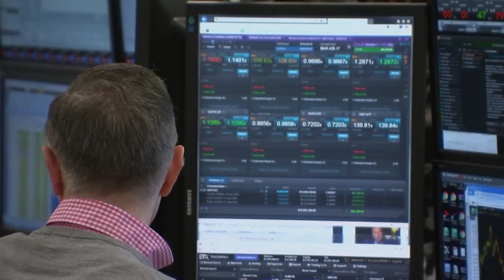Az Európai Központi Bank marad a laza monetáris politikánál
"Miközben az élénkülő globális kereslet és a jelentős költségvetési ösztönzők támogatják a globális és az euróövezeti tevékenységet, a közeljövő gazdasági kilátásait továbbra is beárnyékolja a világjárvány kiújulása és az oltási kampányok körüli bizonytalanság."